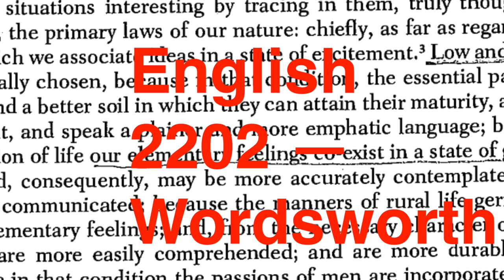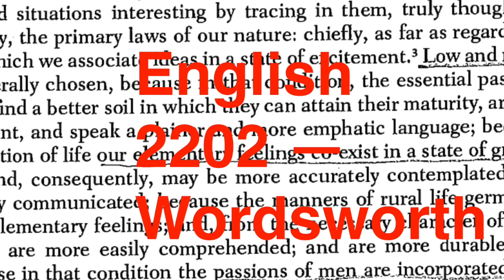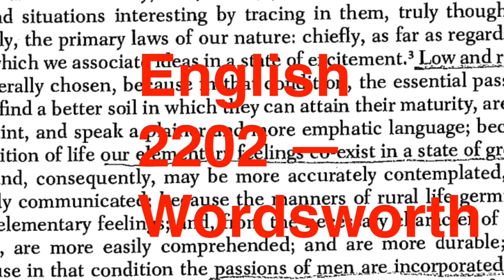English 2202 Wordsworth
OSU Newark -- Brit lit survey -- Sp 2020